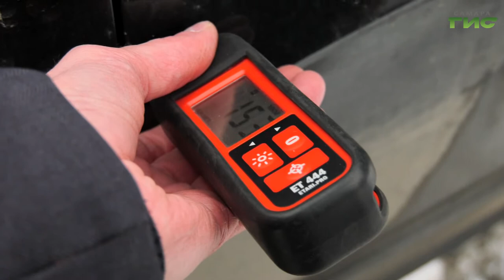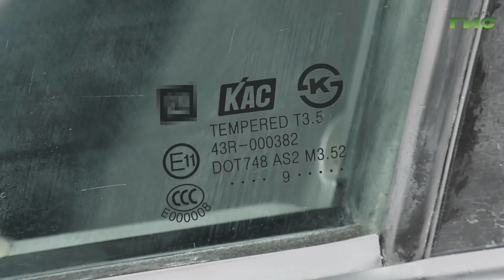Как выбрать подержанный автомобиль: подробное руководство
Покупка подержанного автомобиля - целая наука. Для новичка, приобрести авто от собственника без посредника и в хорошем состоянии - сложная задача. Как выбрать подходящий вариант, на что обратить внимание при осмотре и как правильно составить договор расскажет Максим Магомедов.